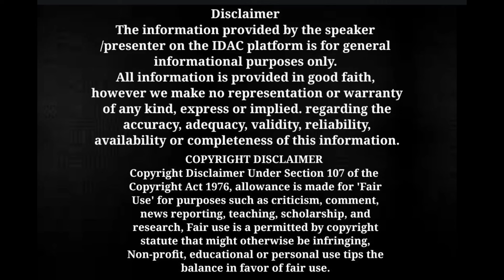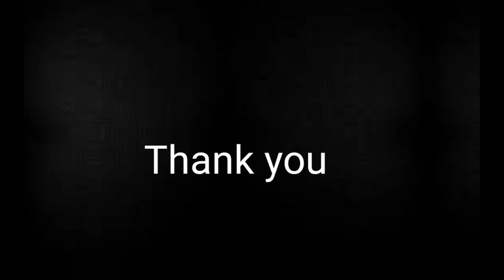হাওড়া মঙ্গলা হাট ৷৷ howrah mongola haat || জামা কাপড় এর পাইকারি হাট || germents business || সময়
Howrah Mogla hat ,হাওড়া মঙ্গলা হাট,
wholesale garments business market kolkata.
radymad garmets in paikari rate market,
 business Idea.

ki vabe asben?

কবে করে হাট বসে ?
মঙ্গলবার ও বৃহষ্পতিবার।
তবে মঙ্গলবারের হাট তাই ভাল।

পাইকারি জামা কাপড়ের ব্যবসা,
মংলা হাট,
হাওড়া হাট,
wholesale business idea.
cheap rate good quality product in West bengal.
west bengal boro bazar